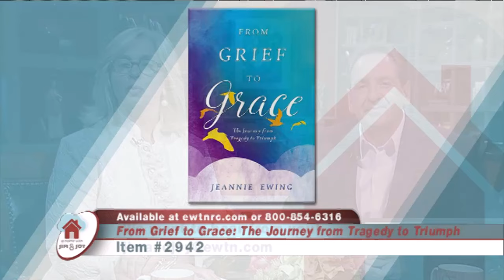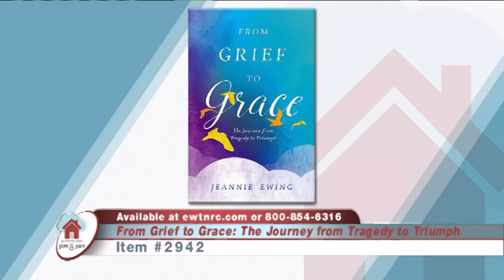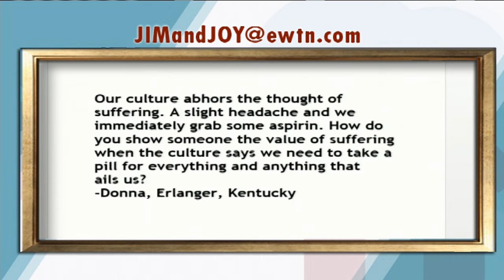At Home With Jim And Joy - 2016-08-25 - Jeannie Ewing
After her daughter’s diagnosis with Apret Syndrome, Jeanne Ewing created the website, “Love Alone Creates” to assist others in finding information, peace, and understanding.